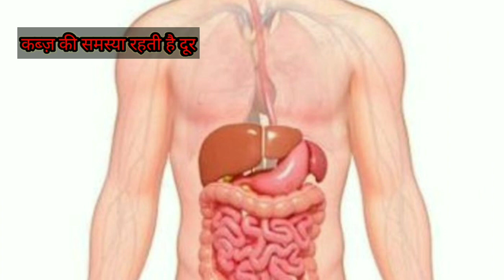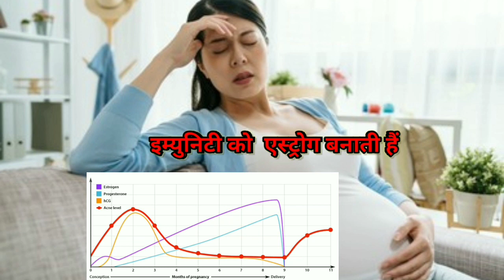प्रेगनेंसी में कद्दू खाने से जाने होताहै क्या फिर ना कहना बताया नहीं Shabana pregnancy tips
pregnancy me kaddu khane se Kiya fade Kiya hota h